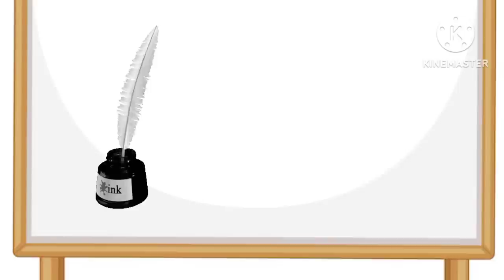ABC Phonics song with two words||Two words phonics song for kids || Abc Alphabets song#aforapple